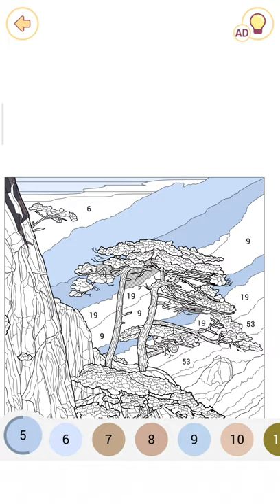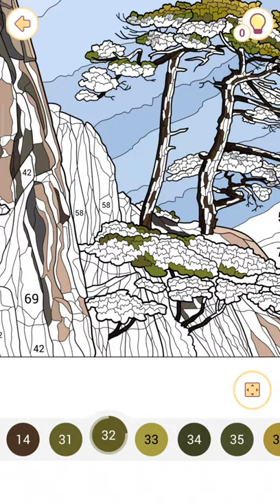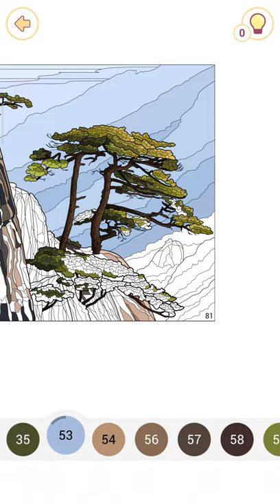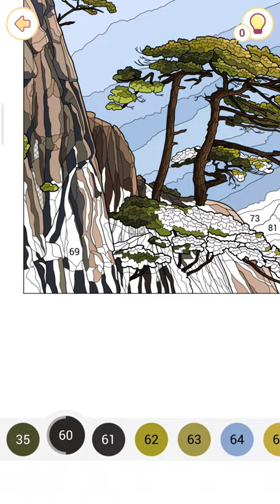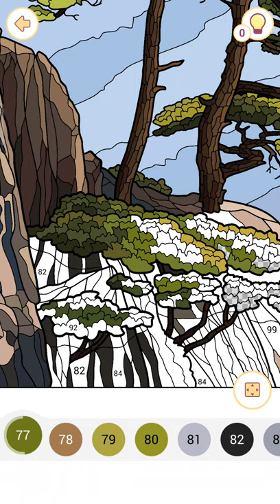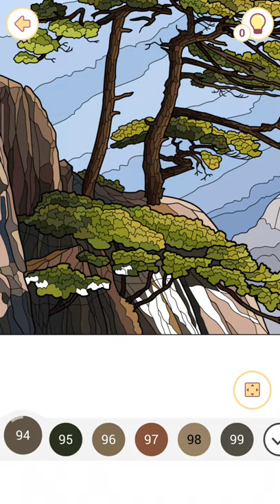Mountains | Coloring book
Coloring the mountains in app "Happy Color"